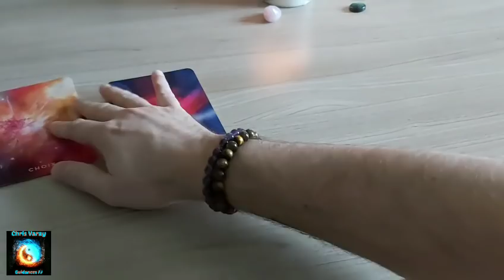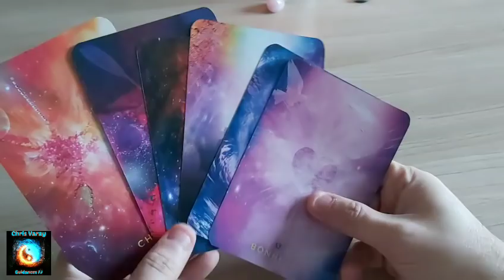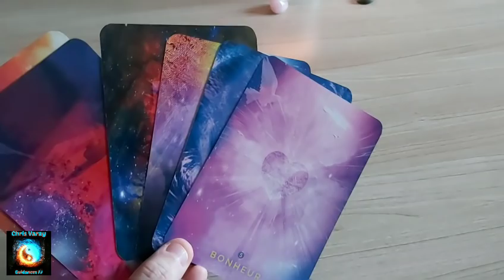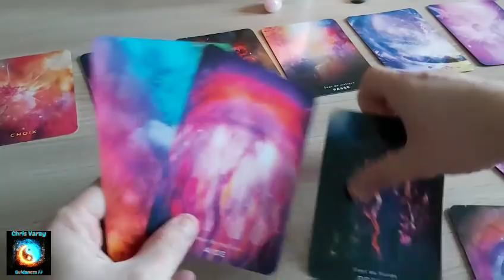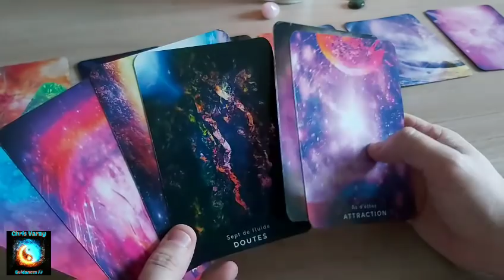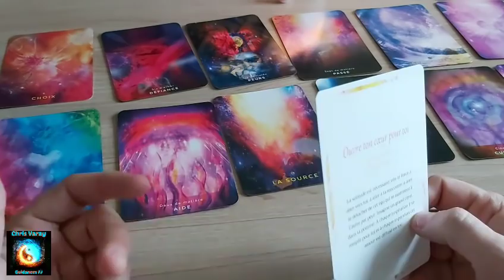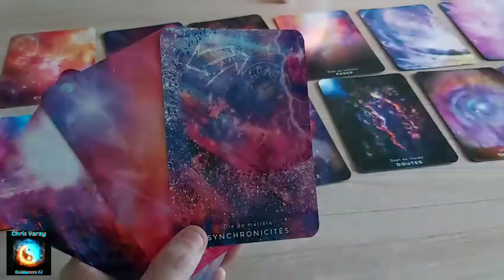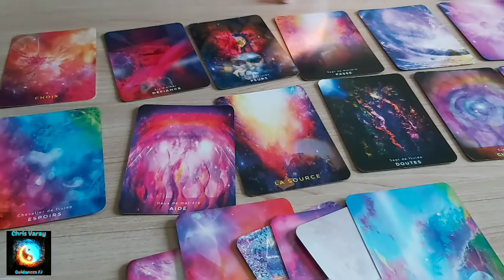Flammes Jumelles - Semaine du 24 au 31 janvier 2020 et nouvelle lune du 24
Voici la guidance de la semaine sous forte emprise de la nouvelle lune.

Si vous souhaitez une guidance personnalisée, vous pouvez me demandez les modalités par mail à : ou bien prendre directement rendez-vousbsur mon site internet

Bon week-end les Flammes 😊😊🔥🔥🙏🙏